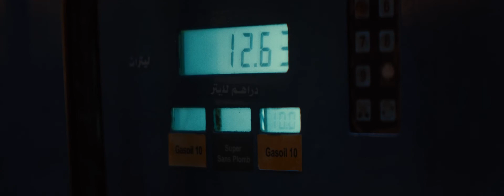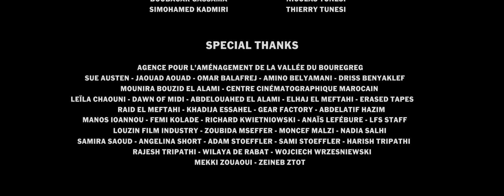MUTE "Short Film" | Othmane Balafrej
'Mute' is a short film co-written & directed by one of our directors Othmane Balafrej.

It's a night like any other night in the life of a Moroccan prostitute. From the Medina to the rich neighbourhoods, from an obscure bar to an opulent villa, from client to client, Aya and Hassan her usual taxi, drive around the city until the early hours of the morning.

"There are still a lot of people who remain unseen and unheard in Morocco, as if our conservative society was hiding them. I have always been interested in making a film about prostitution, because the role of these women in the Moroccan society seems very complex, reflecting how fundamental sex is to the Arab world, especially the frustration it generates, and the small room it leaves for love to be expressed."

Writer: Annabelle Lhomme & Othmane Balafrej
Director: Othmane Balafrej
Producer: Alfred Seiya Lam
Cinematographer: Et Ng
1st Assistant Director: Joachim Rossel
Editor: Dhruv Tripathi
Production Designer: Alfred Seiya Lam

Film Info
Location(s): Morocco, UK
Shooting Format: 4K Sony F55
Screening Format: DCP 2K
Aspect Ratio: 2.66:1
Sound: 5.1
Language(s): Moroccan Darija
Cast:Kenza Berrada, Farid Nafouri, Hicham Ibrahimi, Soufiane Knouzi, Houda Makroum, Khadija Essahel